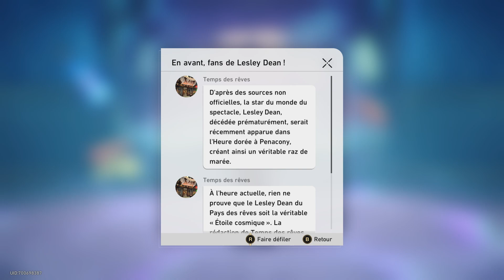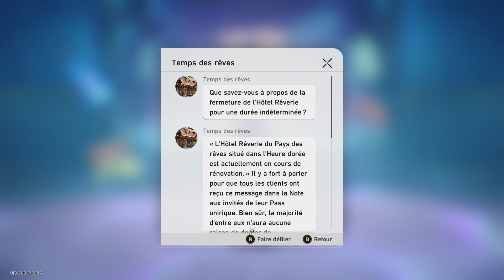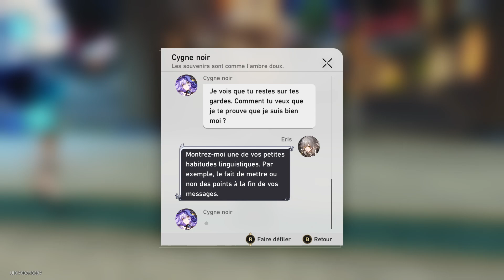Honkai Star Rail - Combat contre Sam et révélations (+Mission de compagnon) #35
On continue d'enquêter et on suit la piste qu'a laissé Firefly avant sa mort avant de se trouver nez à nez avec le chasseur de stellaron Sam, qu'on doit combattre!
Finalement on nous sort du combat et on tombe sur Aventurine qui nous donne quelques informations et nous demande de l'aide...Peut on lui faire confiance?
On va encore découvrir pas mal de chose. Aussi, il y a la fin de la mission de compagnons: Mascarade à deux.

Chapitres:
0:00 - Quête Principale
31:37 - Mission de compagnons: Mascarade à deux